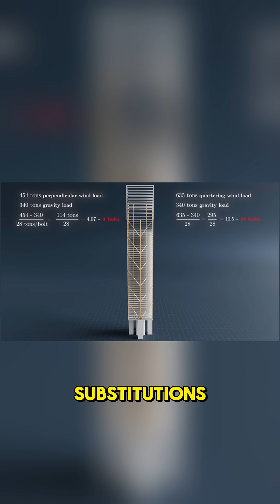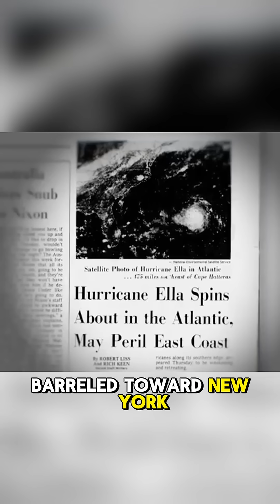How a Student’s Call Averted the Collapse of NYC’s Citicorp Center?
In 1978, a student’s bold call exposed a deadly flaw in Manhattan’s Citicorp Center. Discover how engineer Bill LeMessurier raced against time to save NYC from collapse.